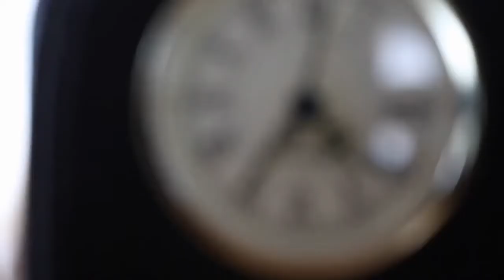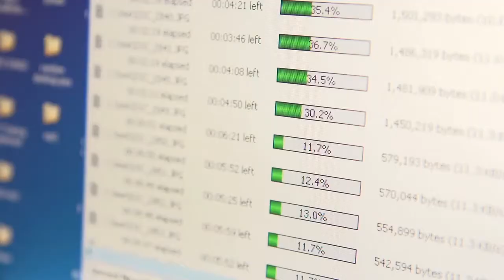If im god why dont i just know that why do i have to meditate to realize that im god ?